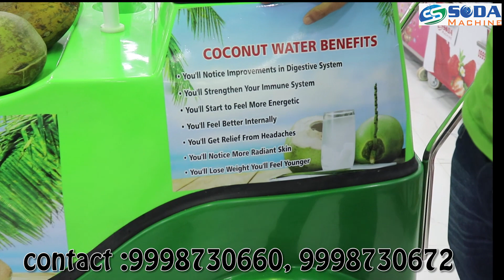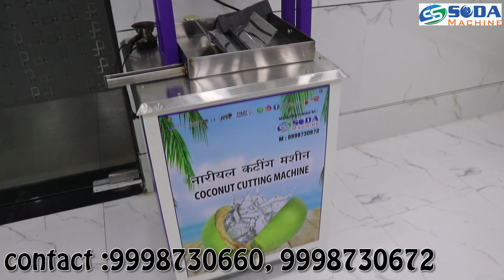coconut vending cart/coco express/ coconut bussiness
Welcolme to S.S. Soda Machine   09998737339

19/A2, Higway Commercial Center,
Opp. BRTS Bus Stand,
Danilimda Road,
Ahmedabad-380028, Gujarat, INDIA.
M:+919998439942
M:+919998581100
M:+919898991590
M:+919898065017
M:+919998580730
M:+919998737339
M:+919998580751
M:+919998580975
Address:
SS SODA MACHINE